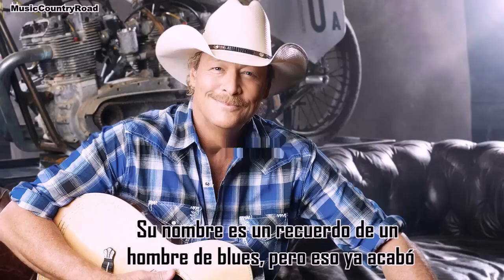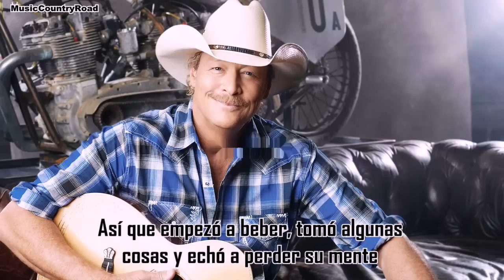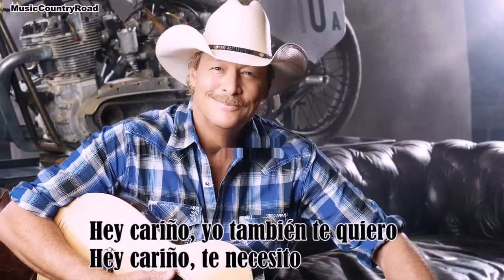The Blues Man - Alan Jackson (Subtitulada al Español)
Hola,
Esta canción de Alan es una sugerencia, espero que os guste.
Si tenéis cualquier otra canción que os gustaría ver traducida, decídmelo :)

*Clinger: no sabía cómo ponerlo en español, es la persona que, en una relación, se apega mucho a la otra, tanto, que casi es dependiente de esta.

*Planes: Se refiere a algo que él estaba convencido en seguir haciéndolo, ya sea por el alcohol, las drogas..., ella le hace cambiar de opinión.

ARTISTA: Alan Jackson
CANCIÓN: The Blues Man
ALBUM: Greatest Hits 2